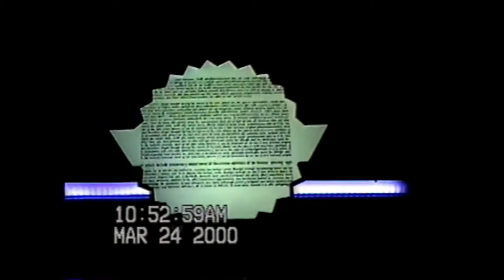Journey Into Your Imagination 2000 POV, Epcot | Non-Copyright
Journey into Your Imagination was the short-lived refurbishment of the original Journey Into Imagination.  This version ran for 3 years from 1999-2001 and it was universally hated.  This version removed the beloved Dreamfinder and reduced Figment down to a cameo.  The version was so bad that Disney completely renovated the attraction again just 3 years after this version opened to re-add Figment.

0:00- Pre-Show / Queue
2:31- Ride
8:12- ImageWorks Playground